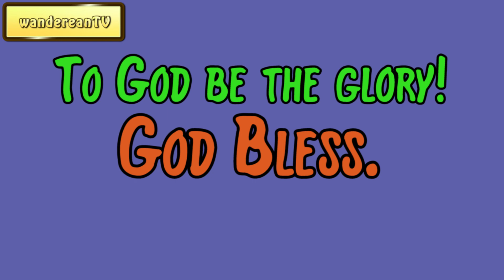Genesis Chapter 36 verse 32 || John Gill’s Exposition of the Entire Bible